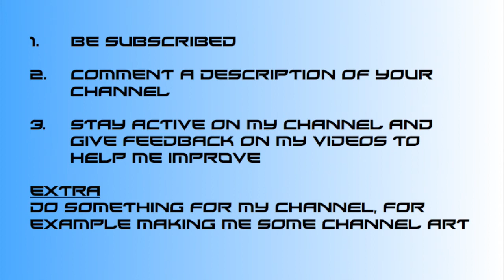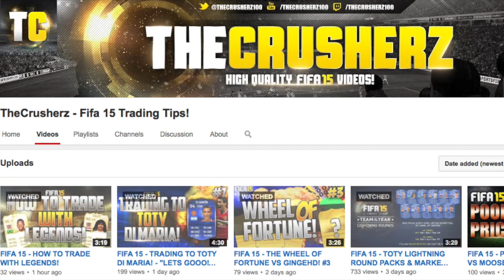SHOUTOUTS #4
Hi guys, I hope you enjoy this shoutout video